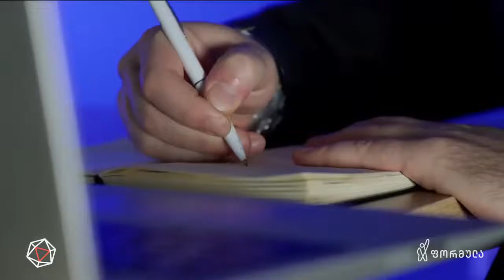გიგი გიგიაძე დროებასთან ინტერვიუში 3+3 ფორმატის და მისი საფრთხეების შესახებ საუბრობს